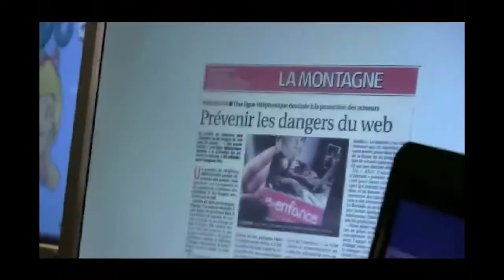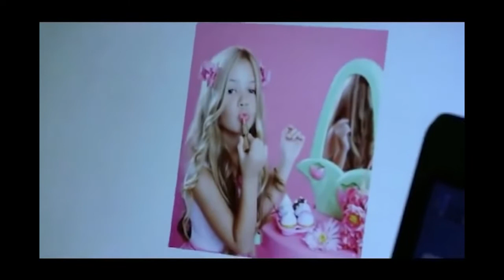Les dangers d' Internet expliqué aux enfants